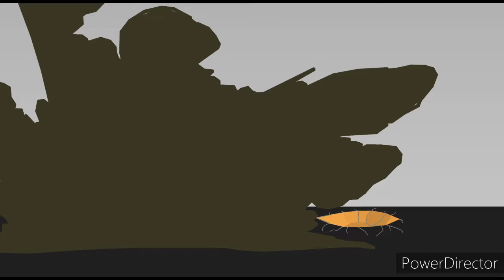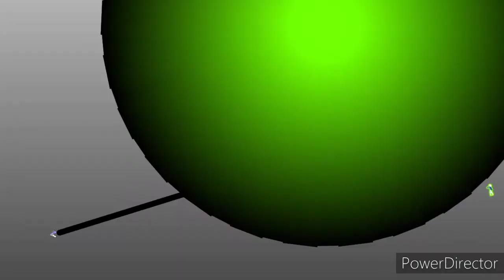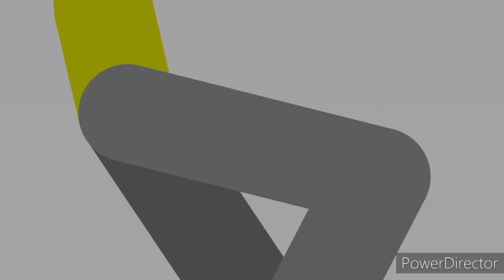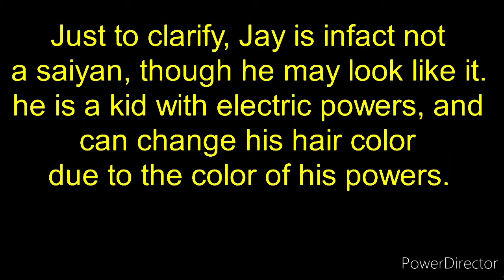Jay vs Dark Jayden full series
WARNING THIS VIDEO HAS PROFANITY. This one includes the last episode, "The new arrival." Also here are the songs.